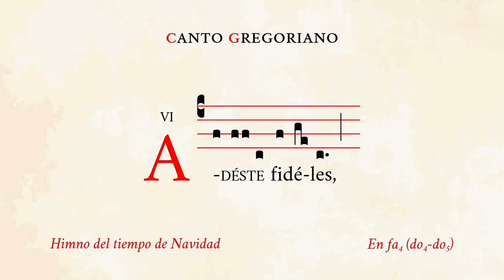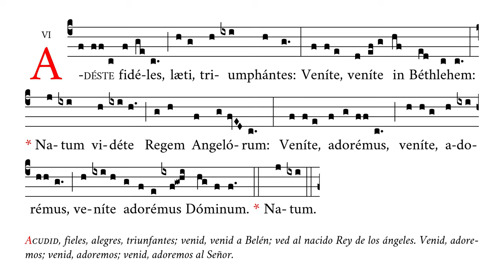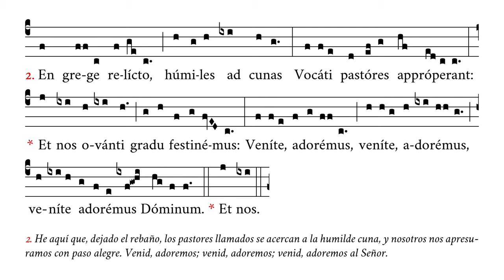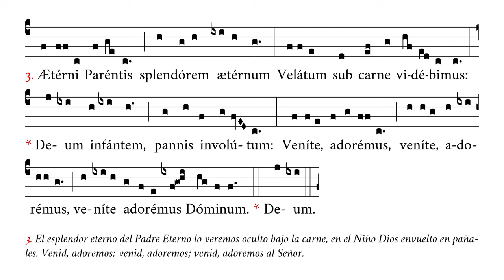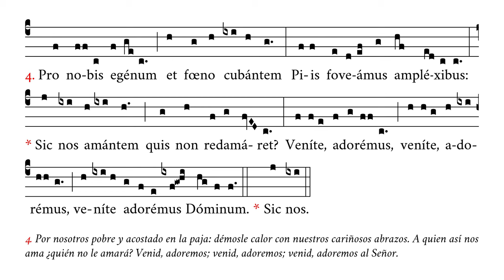«Adeste fideles» – Himno del Tiempo de Navidad – Canto Gregoriano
🎶 Versión gregoriana del himno navideño en latín por antonomasia.

⏱ Marcas de tiempo:
0:00 Adeste fideles
0:49 Natum videte
1:21 2. En grege relicto
2:08 Et nos ovanti
2:38 3. Æterni Parentis
3:25 Deum infantem
3:55 4. Pro nobis egenum
4:42 Sic nos amantem

APÓYENOS
🙏🏻 Oraciones: por nuestro apostolado de Verbum Gloriae.

✝️ A·M·D·G